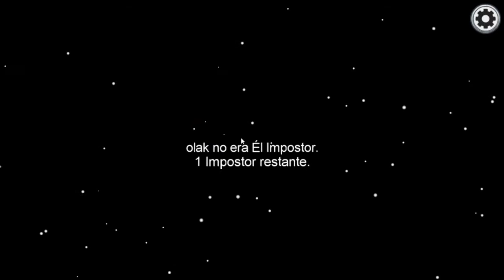JUGANDO AMONG US MIENTRAS CHARLAMOS DEL CANAL😎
hola gente linda, hoy les comparto un poco este juego, mientras charlamos un poco. espero le guste👏👏👏